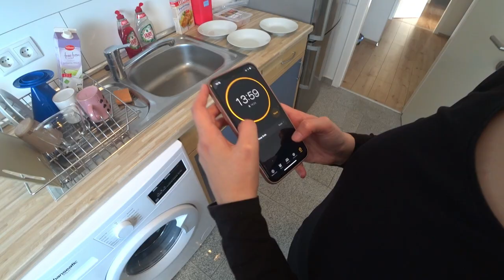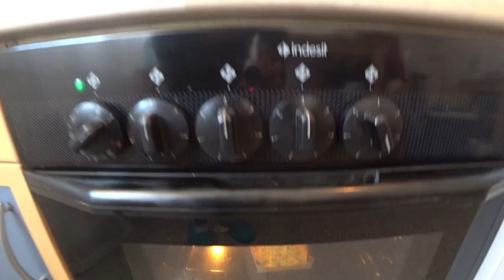VEDA #24: UM DIA COMENDO SÓ COMIDAS TÍPICAS DA ALEMANHA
Hallo Leute!
Somos Fani e Rafa e moramos em Wolfsburg, na Alemanha.

E ai? Estão curtindo o VEDA?
No vídeo de hoje a gente aceita um desafio de ficar um dia inteiro só comendo comidas típicas da Alemanha. Será que conseguimos?